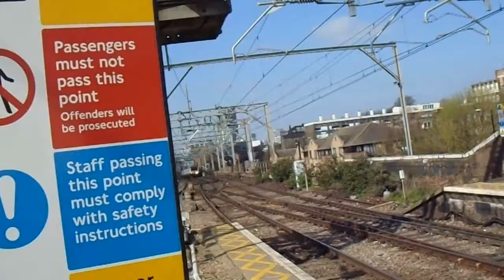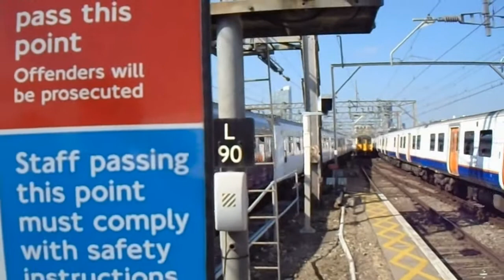London Overground and TFL Rail class 317 and 315 tribute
On an excursion round London on the 7th of April 2017 I filmed TFL second generation EMU's at Bethnal Green, London Liverpool Street and Stratford. I'm sorry the footage is very shaky and visually low quality. This was recorded prior to the purchase of my tripod so I could not stabilize my camera at the time. Also the cameras that recorded these videos were quite primitive which was why I had them replaced at the beginning of this year.